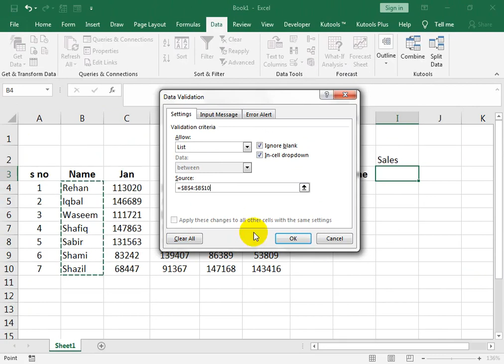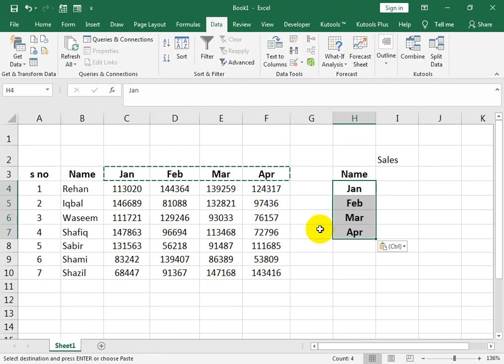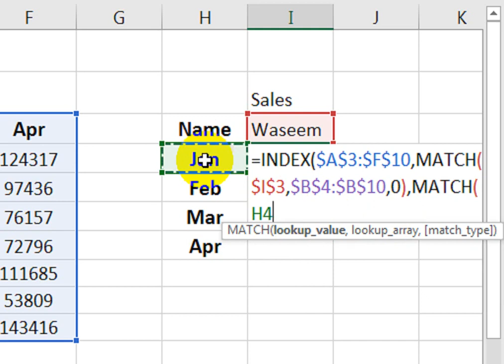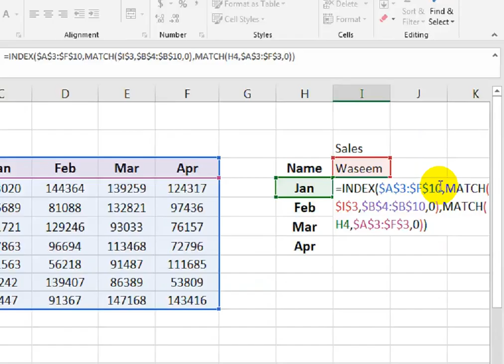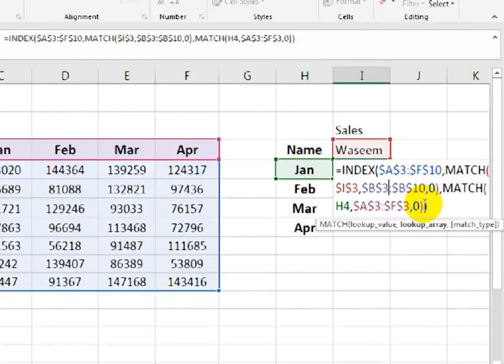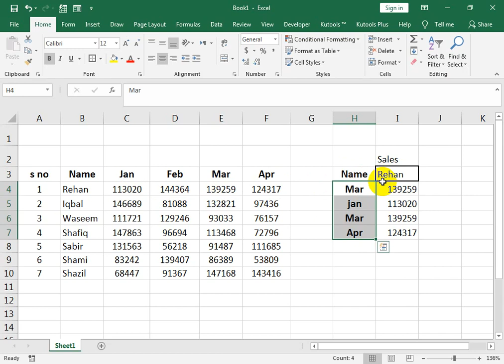How to use INDEX and MATCH | Function in Excel Hindi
index match multiple criteria rows and columns. index match match excel.